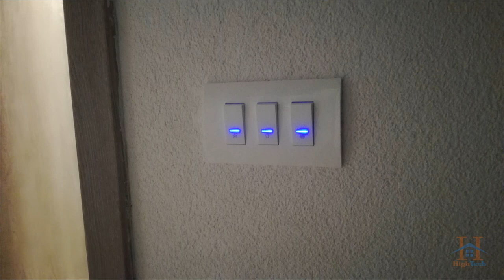Building My House Part 3 | Gradnja kuće od temelja do krova (#3)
Radim keramiku i ostale pripremne radove, također vršim postavljanje laminata, oblaganje fasada stiroporom, izrada dekorativni plafona, manjih stepeništa,raznorazni sitni poslovi, prepravke, oblaganje kamenom, postavljanje kanalizacioni i sanitarni odvoda, manji električarski radovi, itd...

Kontakt telefon:
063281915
Nedžad

NA LINKOVIMA ISPOD MOŽETE POGLEDATI NEKE OD RADOVA.

Building My House | Gradnja kuće od temelja do krova...A house is a building that functions as a home, ranging from simple dwellings such as rudimentary huts of nomadic tribes and the improvised shacks in shantytowns to complex, fixed structures of wood, brick, concrete or other materials containing plumbing, ventilation and electrical systems.
Houses use a range of different roofing systems to keep precipitation such as rain from getting into the dwelling space. Houses may have doors or locks to secure the dwelling space and protect its inhabitants and contents from burglars or other trespassers.

Most commonly, a household is a family unit of some kind, although households may also be other social groups, such as roommates or, in a rooming house, unconnected individuals. Some houses only have a dwelling space for one family or similar-sized group; larger houses called townhouses or row houses may contain numerous family dwellings in the same structure.

The English word house derives directly from the Old English Hus meaning "dwelling, shelter, home, house," which in turn derives from Proto-Germanic Khusan (reconstructed by etymological analysis) which is of unknown origin. The house itself gave rise to the letter 'B' through an early Proto-Semitic hieroglyphic symbol depicting a house.

🔴My PC Specifications🔴
Gigabyte Z370 AORUS Ultra Gaming (rev. 1.0)
Intel Core i7-8700K 6x3.7 GHz up to 6x4.7 GHz
16GB DDR4 G.Skill TrdidentZ RGB CL 14 Dual Channel 3200 MHz